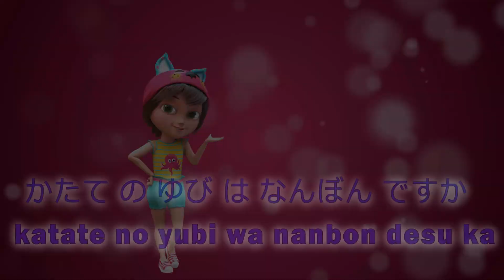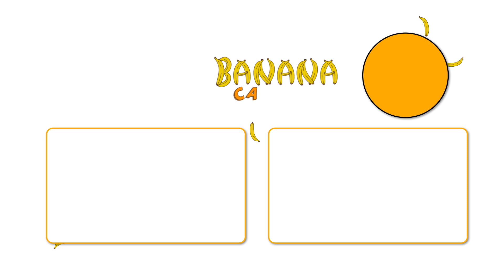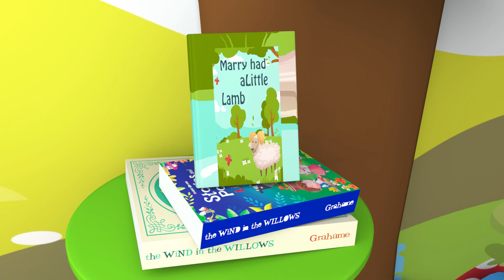チビグモちゃん | 子ども向け童謡 詰め合わせ | 子どもの歌 | 童謡 ナナ漫画 日本バナナ漫画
お誕生日の歌ハッピーバースデーソング

サメ家族

童謡と子供の歌
人気がある童謡コレクション
面白い子供の歌
ベストな子供の歌
ユーチューブの最も見られているビデオ

Banana Cartoon (バナナ カーツーン)
Banana Cartoon(バナナ カーツーン)日本語チャンネルです。私たちは1歳から3歳までのお子様を持つ家庭を対象とし、楽しみながら学ぶことができる視聴コンテンツを提供しております。お父様お母様の子育て支援及び好奇心高く、冒険精神豊かなお子様が楽しく、自信を持って成長できるように、私たちは赤ちゃんLili (リリ) とその家族の暖かい物語にオリジナル童謡と古典的な童謡などの豊かな音楽要素と高画質3Dアニメーションコンテンツ、リズム、楽しいゲームを組み合わせました。そして、私たちはご両親様もお子様と一緒にご視聴することをお勧めいたします、私たちと共にお子様の成長を暖かく見守っていきましょう。